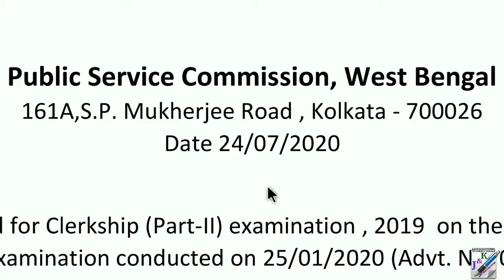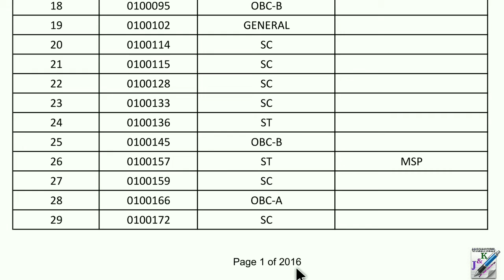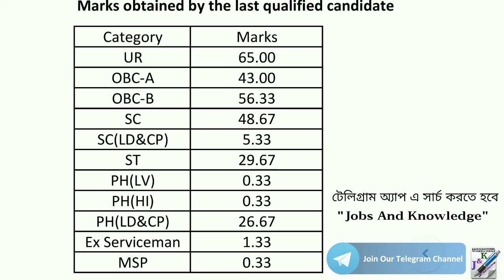WBPSC ক্লার্কশিপ পরীক্ষার ফল প্রকাশ | WBPSC Clerkship Result 2020